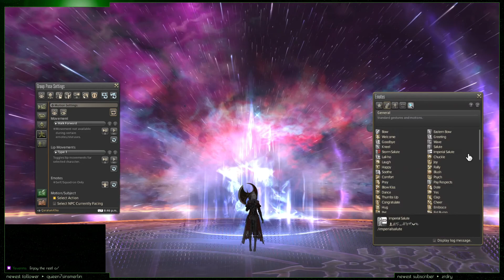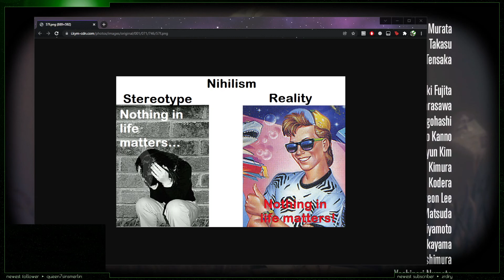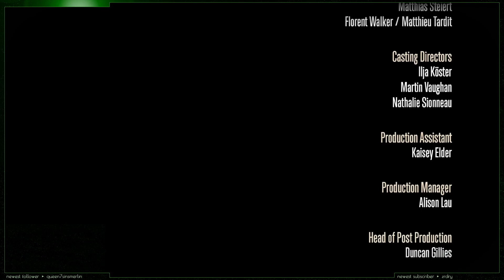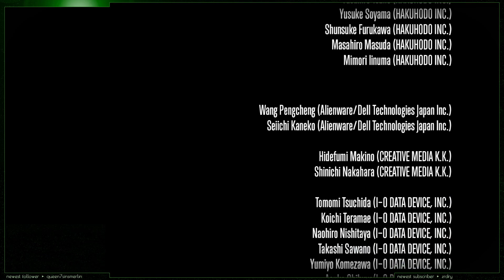Meka vs Final Fantasy XIV: Endwalker pt. 12 (MSQ Finale)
Whispers, falling silently, drift on the wind.

--- [ Timestamps ] ---

▷ 00:00:00 - MSQ
▷ 03:18:33 - Static Credits
▷ 03:51:18 - Post-Credits Sequence(s)

--- [ Recording Date(s) ] ---
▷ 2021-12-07